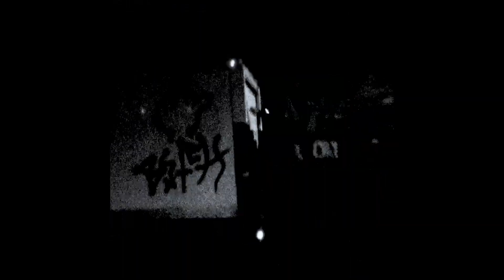A$AP Rocky x Baby Keem Type Beat - Stack | Free Instrumental | Hard Type Beat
MUST CREDIT IN THE TITLE (prod. by SLAKIN)